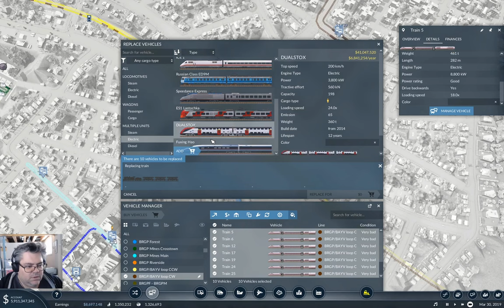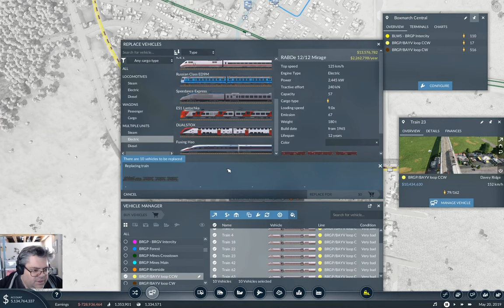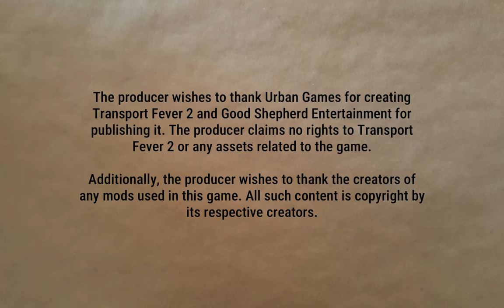Boxmarch Bottleneck | Flattop County 50 | Transport Fever 2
A slight traffic problem draws attention to Boxmarch. I have no doubt I can tinker everything into being even worse.